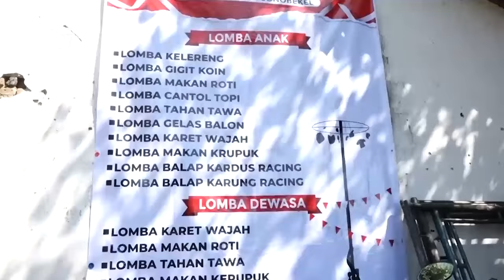NGANJUK - Meriahkan HUT Ke-79 RI Warga Dusun Patran Gelar Lomba Tradisional